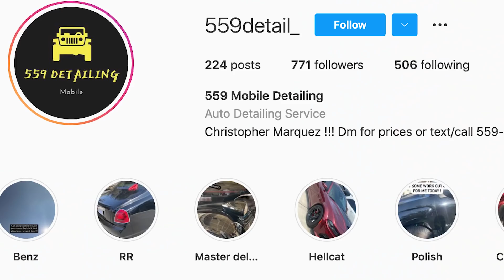Detailing Out Of A Trailer RTE Detailing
**BEGINNER DETAILING KIT Follow him here

***Extractor

Professional Extractor

***Water Tank

35 gallon water tank

65 gallon water tank

***SPOTLESS WATER FILTER

Deionized water system

***Power Generator

Power Generator

***POWERWASHERS

Electric Power Washer

Gas Power Washer

***PRESSURE WASHER GUN

Pressure washing gun with 5 nozzle tips

***FOAM CANNON
foam gun with 5 nozzle tips

***PORTABLE VACUMM

Ridgid portable vacuum

Extension hose for Vacuum

***SPRAY BOTTLE RACK

Spray Bottle Rack

***STEAMER

Wagner power steamer w 18 attachments

***BRUSHES

Interior Brushes

11 pc Tire Brushes

***TOWELS
24 pack Microfiber towels

Shamwow Super Absorbent Towel

***WASH MITTS

car wash mitt 2 pack

***ORGANIZING BAG

Detailing Organizer Bag with belt and handle

***POLISHING

Power buffer polisher w 3 foam pads

31 piece polishing pads

***TENT

10x10 pop up canopy

***LADDERS/STOOLS

2 step folding stool

Rollling tire stool

STUDIO LIGHTS

Ring lights for phone

Go Pro 8 bundle

Big Tripods

Hand Tripod

my new camera canon

extra batteries for the canon

Logitech webcam

H1nZoom Microphone

Lavalier Mic

Noise Cancelling Foam

Teleprompter to help make videos quicker

books I've read to become a better entrepreneur

4) My other ENTREPRENEUR channels:

1) RTE SHIRTS

2) RTE Car Detailing Channel

3) RTE REACTS